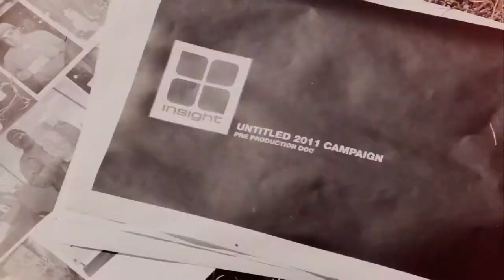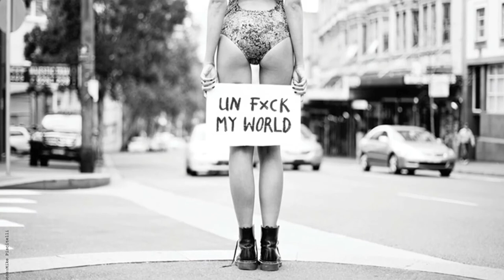Insight 2011 Campaign by MIKE PISCITELLI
Excelente video con una fotografía inmejorable de la campaña de 2011 de Insight